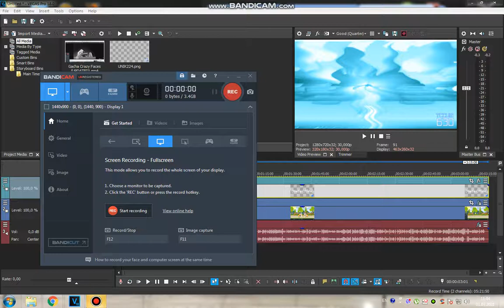How to do some "Audioup V18.1"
Sorry for no preview becz ł